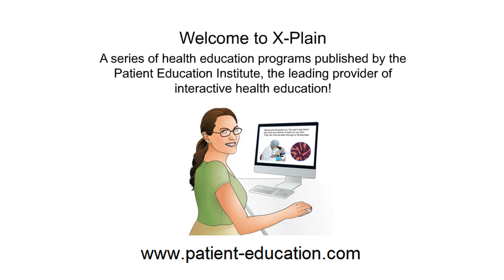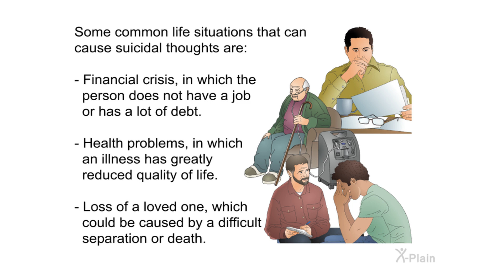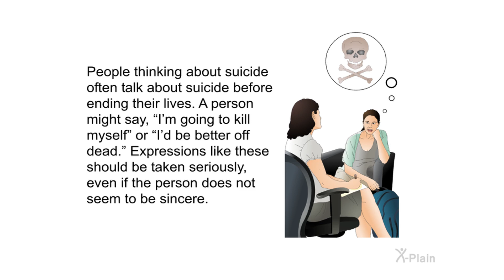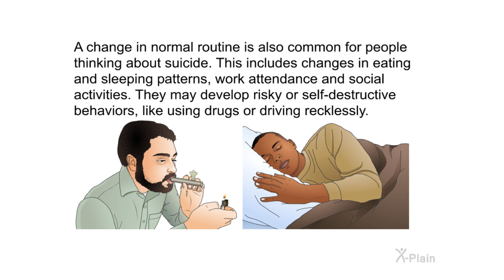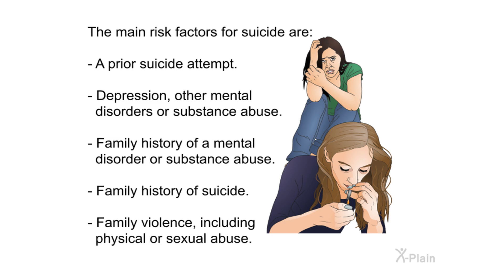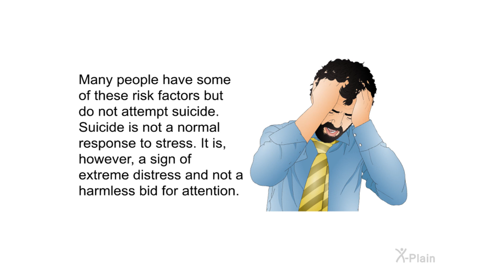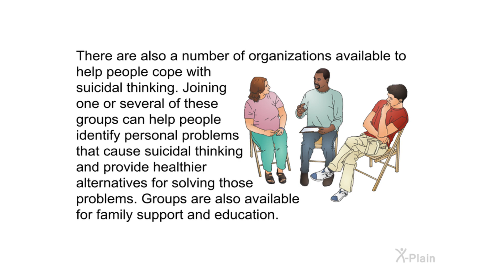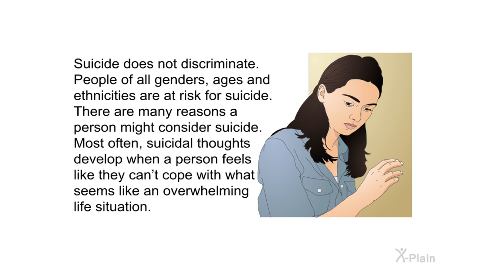Suicide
This program explains suicide. The program includes the following sections: what is suicide, how can suicide be prevented through warning signs, what are the risk factors for suicide, and how can you get help if you or a loved one are considering suicide.

Sections:
00:00 - Start
00:29 - Introduction
01:09 - Suicide
03:14 - Prevention
05:53 - Risk Factors
07:53 - Getting Help
10:53 - Summary
11:49 - End

mhfj0102 Suicide